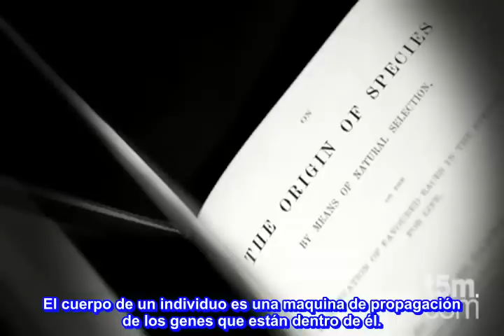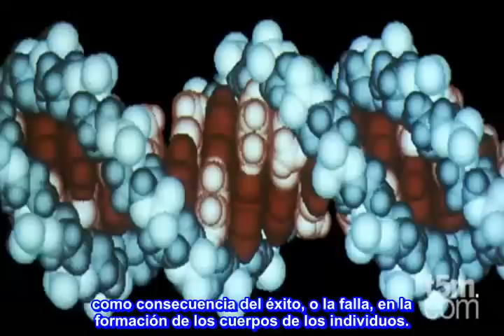Richard Dawkins. Un perfil exclusivo parte 2 de 4. Peleando la buena pelea.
Dar clik en el cuadrito de más información por favor.-

Richard Dawkins es un etólogo británico, biólogo evolucionista y Zoólogo un popular autor de textos científicos. Anteriormente el fue Profesor para la comprensión publica de la ciencia en la universidad de Oxford. Fue electo como el líder intelectual británico por sus lectores de "prospect magazine" y fue nombrado por la revista "Time" como una de las personas mas influyentes del año 2007.

Dawkins llego a la prominencia con su libro publicado en 1976"El gen egoísta"(The selfish gene),que popularizo la visión de la evolución centrada en los genes e introdujo el termino "meme". El es un crítico prominente del creacionismo y el "diseño inteligente".En su libro publicado en 1986 "El relojero ciego" (The blind watchmaker),el argumento en contra de la "analogía del relojero",un argumento para la existencia de un creador supernatural basado en la complejidad de los organismos vivos(y no vivos N. del T.).En vez, el describió el proceso evolucionarlo como análogo para "cegar" al relojero. Desde entonces el ha escrito muchos libros científicos populares, y hace apariciones televisivas y radiales regularmente, especialmente discutiendo estos temas.

El académico y científico Biólogo Evolucionista Richard Dawkins de la universidad de Oxford en Inglaterra demuestra un cierto intelecto durante esta serie de entrevistas y ningún tema resulta ser muy intimidante, cubriendo debates sobre la fe y la política.

Richard Dawkins es un ateo, humanista secular, esceptico, racionalista científico y partidario del "movimiento brillante".En su libro publicado en 2006"La Ilusión de Dios"(The God Desilution), En el cual afirma que un creador sobrenatural muy probablemente no existe y que la fe es prácticamente una "ilución"-como una falsa creencia fijada a la sociedad.

El quinto medio (T5M por sus siglas en ingles) es la próxima generación en los medios en tu estilo de vida, trayéndote la guía mas privilegiada para los talentos y los eventos que te interesan, y permitiéndote controlar donde quieras y como quieras encajar con eso. Como lo explica Ray Winestone, "T5M existe para quitar la basura de los medios". No podríamos decirlo de mejor manera.

T5M ofrece contenido a trabes de una variedad de medios sociales y entretenidos así lo puedes captar cuando quieras en Internet

Definición de terminos.-

Transubstanciación.- Doctrina católica de la Eucaristía, definida por un canon del Concilio de Trento como "la consagración del pan y del vino que se opera en el cambio de toda la substancia del pan en la substancia del Cuerpo de Cristo y de toda la substancia del vino en la substancia de su Sangre".

__╚═╩══╩═╩═╩╝╚╩═╩═╝╚╝╩═╝▲  En mi canal de You Tube se publican vídeos y documentales relacionados a la divulgación científica, libre pensamiento, ateísmo, humanismo secular, derechos humanos etc. Y es un canal anti-misticismo, superstición, religiones fundamentalistas y sectas.

Link del blog bilingue de Diego Lecca sobre escepticismo, ateísmo y otros temas.